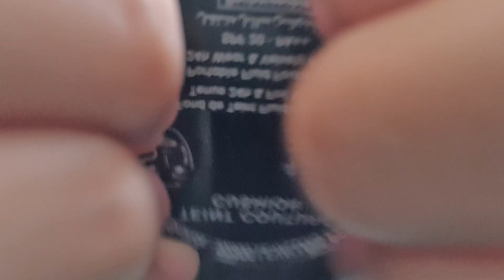ASMR ⭐️ 1 star makeup application on the screen for your christmas party (but 100% tingly💓)